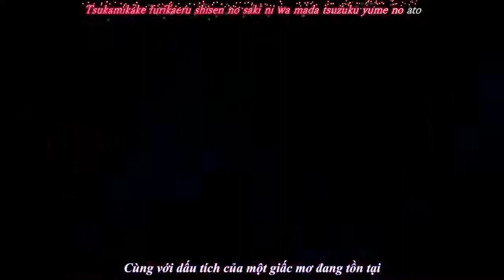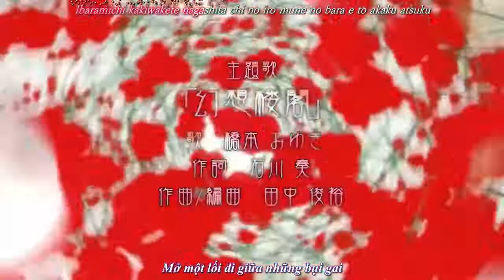【Vietsub】Hapymaher -Fragmentation Dream- OP | Gensou Roukaku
Vocal: Hashimoto Miyuki.

Translate and reupload by Lala no Imouto.